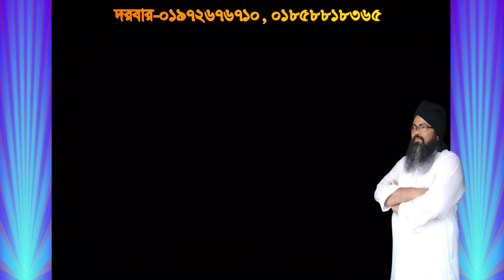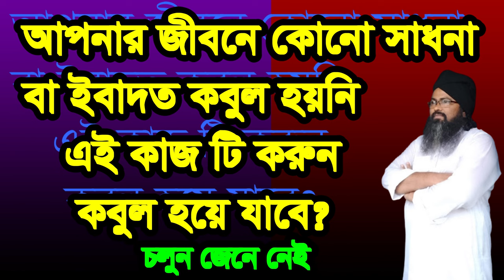,,জীবনে কুনো সাধনা আমল কবুল হয় নাই হবে শুনুন? ,jibone kono sadona amol kobol hoyni ey kaj